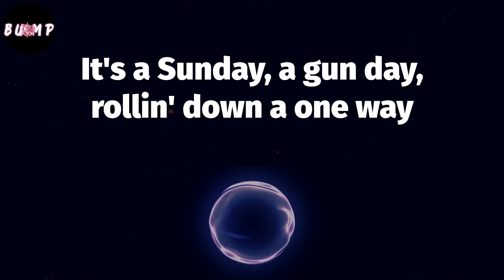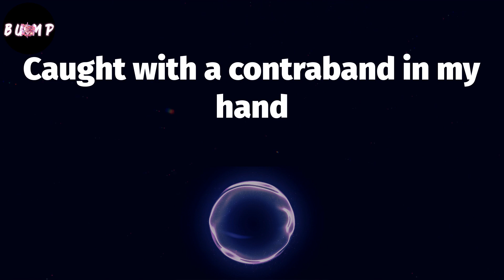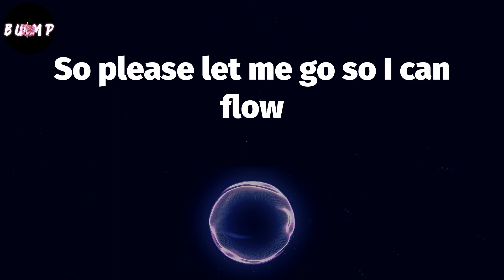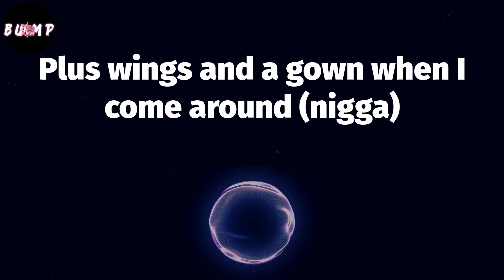Foe Life (Lyrics) - Mack 10 🤛🏾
Lyrics: Foe Life
Mack 10 you know you rule hip-hop and
Ice Cube you know you rule hip-hop and
Wait a minute, that ain't how the West Coast rock, nigga
Damn (yeah)
Fo' life
West Side
Mack 10
Nutty as they come, leave 'em face down (uh)
And numb from the waist down
It's a Sunday, a gun day, rollin' down a one way
In my 'Lac, front and back over train tracks
On yak and herb, nigga swerve
It gets on my nerves
Banked my Danas on the curb
In the gutta lane, I'm butta man
Foot to the floor, what you want from the sto'? (Sto')
I'm broke as a mothafucka, nigga, buy my single
Comin' from Ingle' (Foe Life) is my jingle
Seen yo' bitch at the sto' coulda took her
But niggas start to handcuff they hoes like T.J. Hooker
Fool, I'm a vet you can bet (what?)
That I can dance underwater and not get wet (yeah)
It's the nappy headed nigga that can kill and rap (yeah, yeah)
Everybody run when I bust a cap (what?)
Puttin' Inglewood up on the map (that's right)
Look at what I do when I pulls my strap (boom)
Bust two rounds and niggas about to clown
Bitch, hit the silent alarm, it's goin' down
Fo' life, fo' life
Mack 10 bailin' through the hood with stripes
Mack 10 bailin' through the hood with stripes (uh)
Khaki suit ski mask is my attire (what else?)
With my luck, cut my Chucks on the barbed wire
Fool, where you keep the rims and tires? (Fool)
'Fore yo' life expires, I'm as nutty as Michael Myers
Didn't think about the Rottweiler
A lot of stiches in the ass, blood in the Impala (oh, shit)
Sittin' in the county with a gold record
Ice Cube send me pictures of bitches naked (yeah)
Caught with a contraband in my hand
Mack 10 take the stand
"Your Honor I'm a changed man"
So please let me go so I can flow
Got a show had to ask the P.O., "Can I go?" (What?)
And if she say no I'ma have to say, "Bitch, get out the car slow
And leave your fuckin' dough"
'Cause a nigga gotta eat, fuck the world (fuck 'em)
Let the bullets hurl and feed my baby girl
Mack 10 bailin' through the hood with stripes (yeah)
Call 911, there's a son of a bitch on the roof
Yarned up in his birthday suit
(Mack 10 to the rescue)
My momma wanna know why I do what I do (why?)
'Cause I'm superman, super bad, super mad, superfly (uh, uh, uh, uh)
Fool, you can die
There's gonna be a lot of cars with they lights on
And I'm at home sewing stripes on (that's right)
'Cause I'm a General and you's a stowaway (yeah, yeah)
About to buck you down with this throw away
With no serial numbers it's the summer
Where niggas die it's hotter than July
You better stay low 'fore you get a halo (and)
Plus wings and a gown when I come around (nigga)
So take ten paces
And try to guess the color of my shoelaces
Mack 10 bailin' through the hood with stripes (yeah, yeah, huh)
Mack 10 bailin' through the hood with stripes (shit, yeah)
Mack 10 bailin' through the hood with stripes (that's right)
Yeah

old school golden era,
old school hiphop,
rap classic,
80s 90s hiphop,
old school classic rap,
90s 00s hiphop,
old school rap,
old school hiphop mix,
hiphop,
old school mix,
90s hiphop mix,
old school hit songs,
classic hiphop,
old school gangsta rap,
rap,
hiphop classic,
80s hiphop,
00s hiphop,
rap old school,
old school greatest,
90s hiphop,